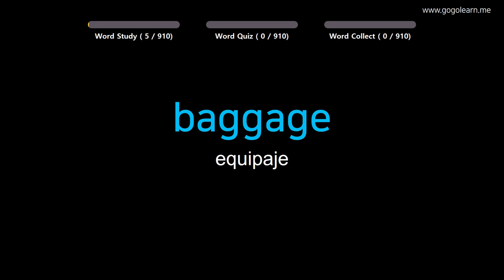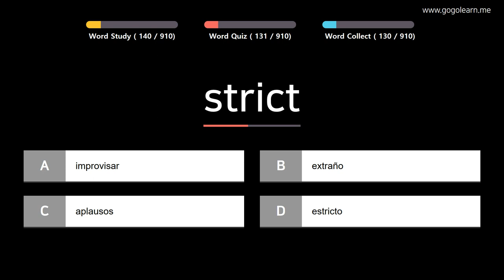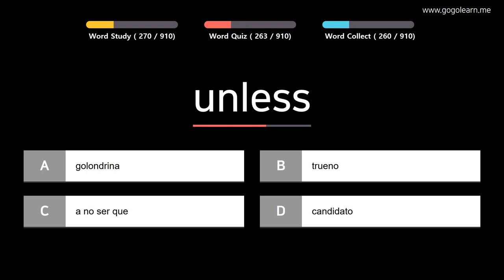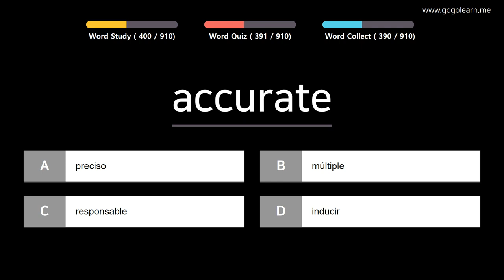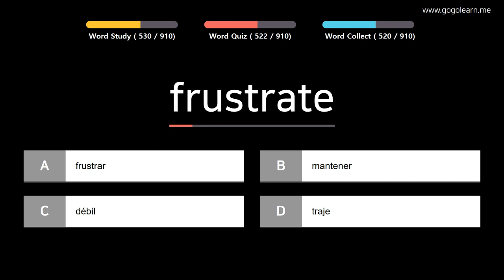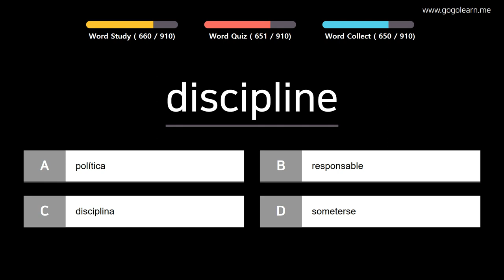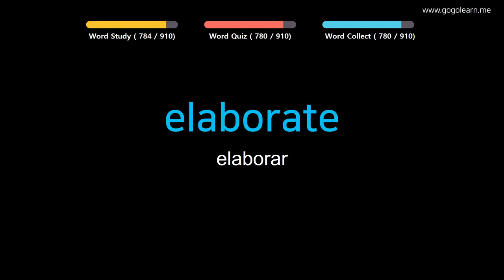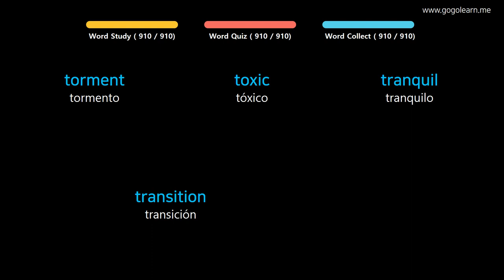Aprender Inglés| Vocabulario Inglés estudiante de preparatoria | Golearn